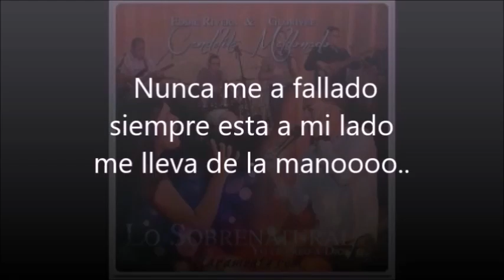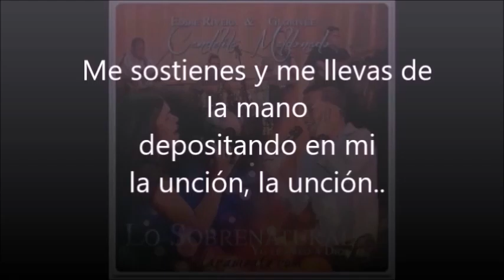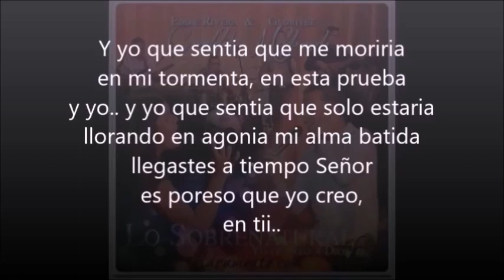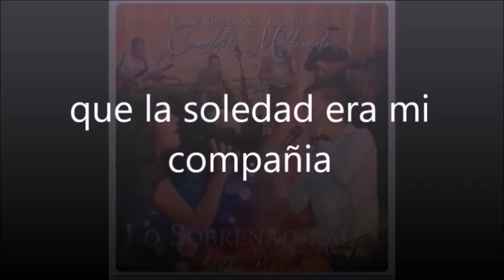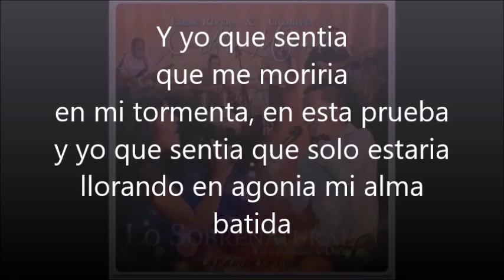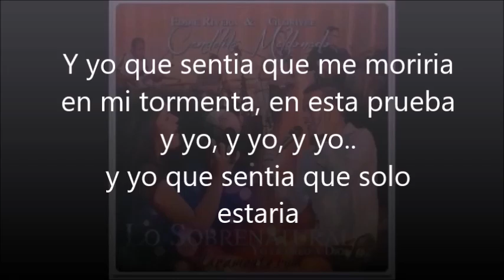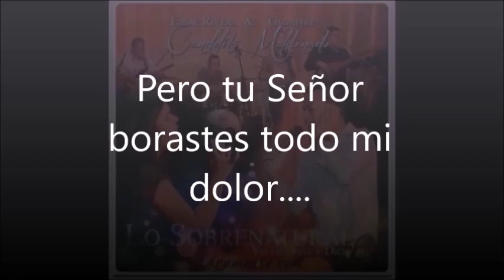Yo le creo a Dios (En Vivo) Con letras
Eddie Rivera & Glorivee
Album: Yo le creo A Dios (En Vivo)